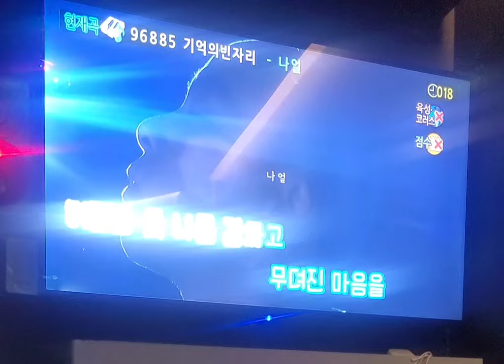나얼 노래를 2키 낮추면 일어나는일